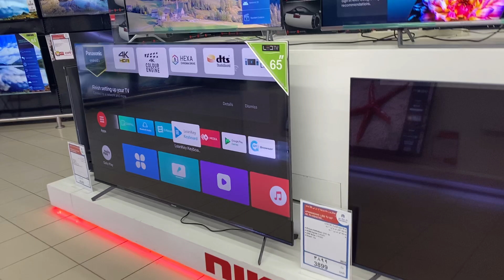9 April 2023